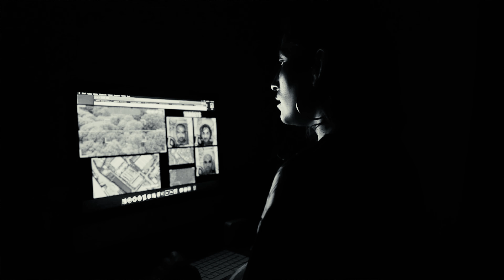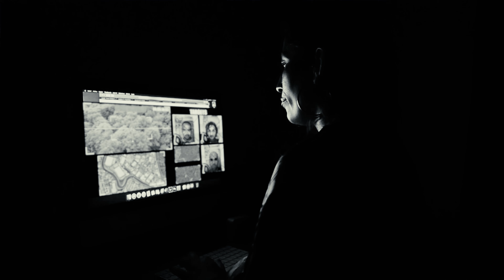Asian Dub Foundation ft. Ana Tijoux - Frontline Santiago (Official Video)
Listen to 'Frontline Santiago ft. Ana Tijoux', taken from 'Access Denied' album available (vinyl, cd)

🇬🇧 Trailblazing London jungle punk fusionists, Asian Dub Foundation return with their ninth studio album Access Denied a fourteen-track full frontal soundclash of Indo-ragga dub, wildstyle industrial beats and militant prose confronting themes surrounding hostile border policies, nationalist politics and the climate crisis.
Featuring contributions from groundbreaking activists/artists, Greta Thunberg and 47 Soul, ADF enlist French-Chilean vocalist/MC Ana Tijoux on fourth single « Frontline Santiago », a marauding industrial dub-hop banger and monstrous remix of « Frontline », off « Access Denied ». An outspoken supporter of nationwide student protests against the high cost of living in Chile, Tijoux’s agile flow skilfully entwines ADF member, Nathan “Flutebox” Lee’s razor sharp flute hooks and Aktar “Aktarvator” Ahmed’s calls to rally against rising Islamophobia and twisted misinformation, layered above lashing half-time trap beats and weighty, distorted basslines.
Exactly 25 years on from the group’s landmark debut album, « Facts And Fictions », « Access Denied » affirms Asian Dub Foundation are as commanding and vital as ever.

🇫🇷 Les pionniers londoniens de la fusion jungle/punk, Asian Dub Foundation, reviennent avec leur neuvième album studio « Access Denied », un choc sonore de quatorze titres entre dub indo-ragga, rythmes industriels sauvages et prose militante confrontant des thèmes tels que les politiques frontalières hostiles, le nationalisme et la crise climatique.
Avec des contributions d'activistes et d’artistes engagés comme Greta Thunberg ou 47Soul, ADF enrôle aussi la MC franco-chilienne Ana Tijoux sur son quatrième single « Frontline Santiago », énorme remix du titre « Frontline » en forme de banger dub-hop industriel. Figure de la contestation sociale dans son pays et fervent soutien des immenses manifestations étudiantes contre le coût élevé de la vie qui ont secouées le Chili, Ana Tijoux enlace habilement le morceau de ADF. Elle pose son flow agile sur une rythmique aux accents trap et des lignes de basse lourdes et déformées au milieu des flûtes acérés de Nathan « Flutebox » Lee et des appels d'Aktar « Aktarvator » Ahmed à se mobiliser contre la montée de l'islamophobie et la désinformation.
Exactement 25 ans après le premier album historique du groupe, « Facts And Fictions », ce nouvel opus « Access Denied » prouve une fois encore que le groupe Asian Dub Foundation est plus incontournable et vital que jamais.

🇪🇸 El combo Asian Dub Foundation, pioneros por fusionar sonidos jungle con punk, regresarán con su noveno álbum de estudio –el titulado “Access Denied”, un disco de catorce canciones donde volveremos a recibir un choque frontal de Indo-ragga dub, ritmos salvajes  y toda la prosa afilada que te puedas imaginar, confrontando temas relacionados con políticas fronterizas hostiles, nacionalistas y la indiscutible crisis climática. El LP cuenta de hecho con la participación de activistas / artistas punteros como Greta Thunberg, 47 Soul o la vocalista y MC franco-chilena Ana Tijoux. Con ella será precisamente el próximo single (el 4º) en ver la luz, “Frontline Santiago”. Una rabiosa mezcla de dub-hop industrial. Ana es una abierta partidaria de las protestas estudiantiles en todo el país contra el alto coste de vida en Chile. La ágil verborrea de Tijoux enreda eficazmente con los miembros de ADF, la afilada flauta de Nathan "Flutebox" Lee y los reclamos de Aktar "Aktarvator" Ahmed manifestándose a su vez contra el aumento de la islamofobia y la retorcida desinformación que luego recibimos. Musicalmente hablando, acompañan también este lienzo: mid-beats de esencia trap y como no, líneas de bajo henchidas y distorsionadas.
Se cumplirán exactamente 25 años después del emblemático álbum debut de la banda, “Facts And Fictions”; “Access Denied” confirma que Asian Dub Foundation continúan tan decididos y energéticos como siempre.